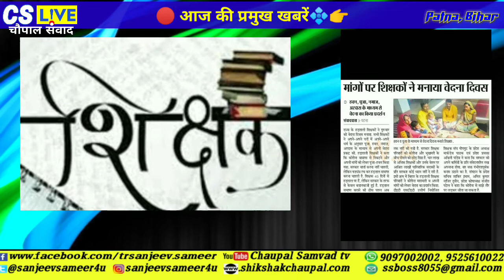आज की प्रमुख खबरें/ शिक्षक, हड़ताल, छात्र, सरकार, इत्यादि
नमस्ते, आप 'शिक्षक चौपाल' का अपना चैनल "चौपाल संवाद लाइव" का यूट्यूब चैनल देख रहे हैं. शिक्षक, शिक्षा और शिक्षा विभाग के साथ साथ बिहार की सच्ची और अच्छी ख़बरें, पॉलिटिकल कहानियां और वो हर जरूरी बात जो भागदौड़ भरी ज़िंदगी में छूट जाती हैं, उन्हें देखने के लिए हमारे यूट्यूब चैनल को Subscribe कर लें और सभी लेटेस्ट अपडेट के लिए घंटी बजा दें. आप अपना नाम और जिला लिखकर हमें 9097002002 पर Whatsapp कर देंगे तो ताज़ी वीडियो और ख़बरें हम खुद आपको भेजेंगे.

◆अन्य ख़बरें पढ़ने के लिए हमारे Website 👇 पर विजिट करें।

Hello. You are watching CSLive YouTube Channel. A Bihar centric Digital Platform of India’s oldest news Teachers news of Bihar, established in 2014. Here you will get all the Good and positive stories of Teachers Struggle, SWSP/OPS from Bihar, Political Stories and every important news which you miss in Daily life, in an interesting way.

aaj ka bulletin, aaj tak news, aaj ki taja khabar,

Thanks..
Your's
मौर्यवंशी संजीव समीर